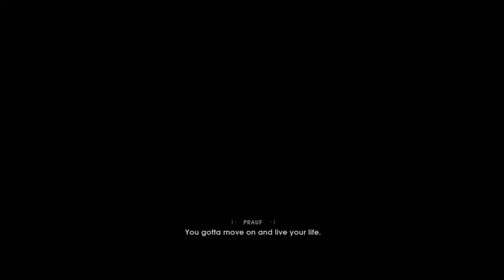Realm Warrior Plays: Star Wars Fallen Order - Getting Started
We go through Star Wars: Fallen Order and learn some of the tools, but also rag on some of the issues with the storyline.